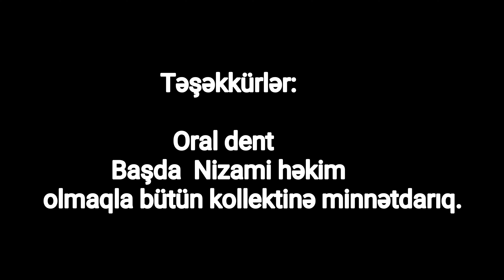Klinikada XƏSTƏLƏRƏ PRANK ETDİK😁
İstifadə etdiyimiz ləvazimatlardan qətiyyən istifadə etməyin. Həyat üçün təhlükəlidir.!

Seva Seli Agayeva (Seyhan Ağayeva)(rəsmi)
Səhifəmizə abunə olmağı unutmayın❤
Kanala Abunə Ol və 1-ci Sən İzlə !

Təşkilati Dəstək
Sarı Parfums

Diqqət !!!
Kanalda bütün müəllif hüquqları qorunur ©  Video'nun başqa youtube kanallarında yayımlanması qəti qadağandır !

Mən Seyhan Ağayeva sizi kanalımda görməyə şadam. Kanalımda ən gülməli zarafatlar, pranklar, sosial çarx, düşündürücü, eylence, idman, sport, yarışma, mərc oyunu, sosial eksprement, mahnı, vlog, challenge, komediya, vine və tip videolar paylaşıram..